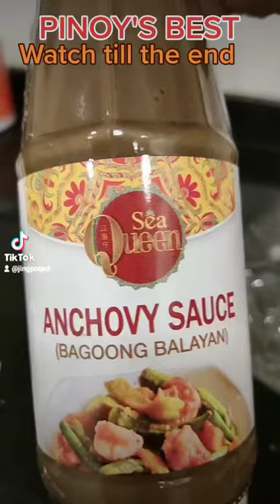OFW PINOY FOOD LOVERS.MAPAPASARAP ANG KAIN MO PAG GANITO ULAM